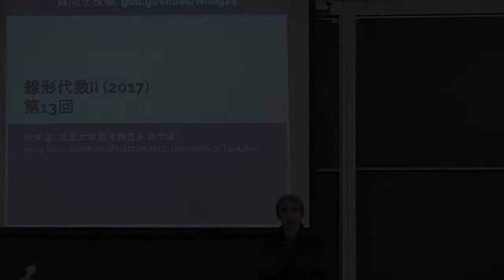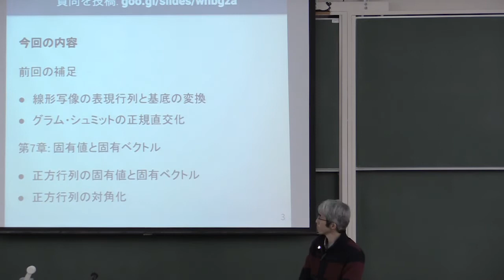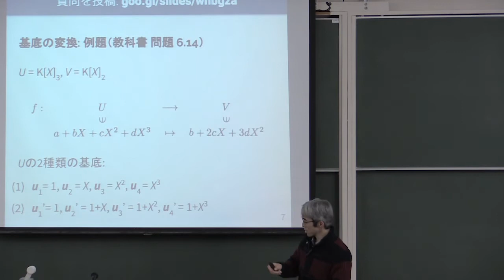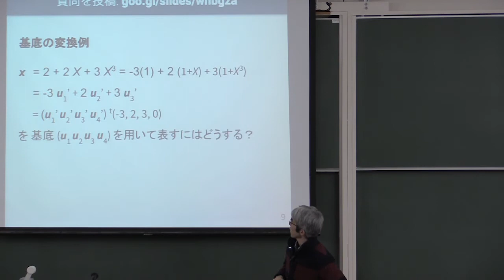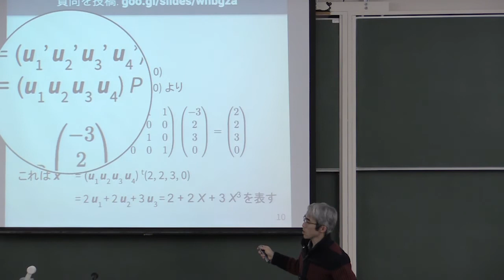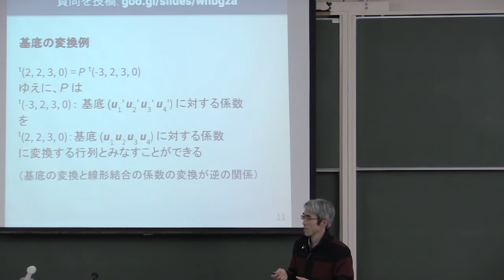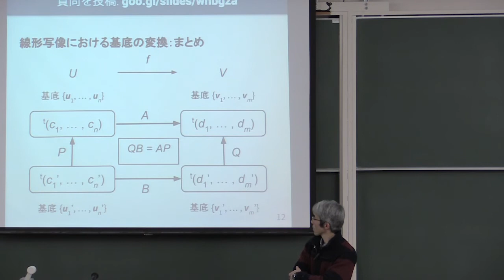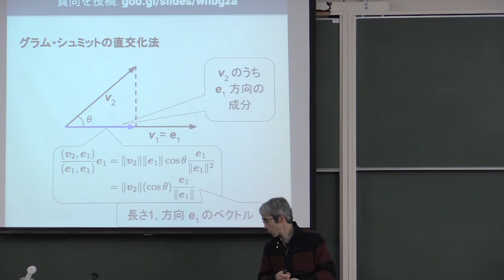線形代数 II 2017 (13-1) 前回の補足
前回の補足．